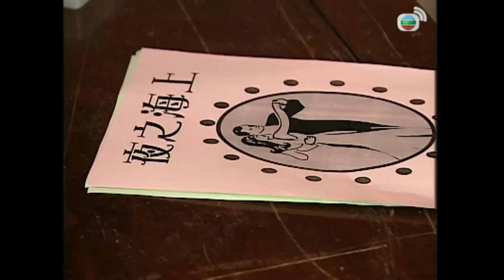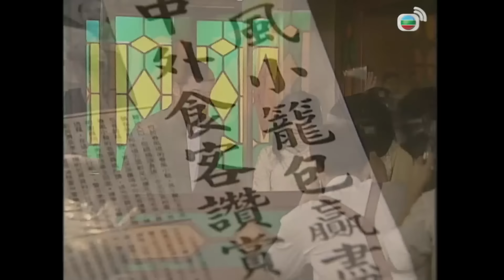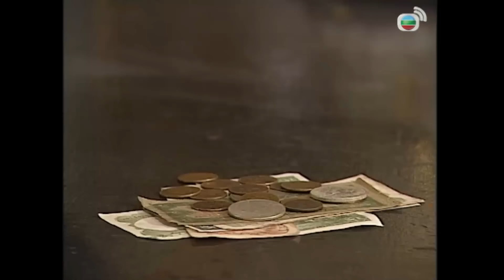Thượng Hải Ngày Xưa (Au Revoir Shanghai) 8/20 | Miêu Kiều Vỹ, Huỳnh Tông Trạch | TVB 2005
Phim TVB Thượng Hải Ngày Xưa (Au Revoir Shanghai)
Diễn viên: Miêu Kiều Vỹ | Huỳnh Tông Trạch | Hướng Hải Lam | Dương Tư Kỳ | Quách Chính Hồng | Cao Hùng | Ngao Gia Niên | Kênh TVB tiếng Việt

✨Nội dung phim: Nhiếp Tiến từng tung hoành ngang dọc suốt 20 năm trong giới xã hội đen Thượng Hải, nhưng sau cái chết của vợ, anh quyết định rút lui và mở một tiệm bánh bao nhỏ. Vì áy náy chuyện xưa mà Tiến nhận Hà Thủy Tú vào làm. Việc quy ẩn của Tiến đã khiến cho thân tín từng một lòng theo anh nhiều năm là Thạch Thế Cửu vô cùng thất vọng. Mặt khác, Tiến vốn dĩ không hề có ý định trở lại giang hồ nhưng khi biết được cái chết của vợ mình có khả năng liên quan đến anh em của mình là Hồ Đại Xuyên, đồng thời khi nhìn thấy các anh em khác của anh đều lần lượt bị hãm hại, Tiến hiểu ra chuyện ân oán giang hồ cuối cùng vẫn là phải dùng thủ đoạn giang hồ để giải quyết. Tiến và Xuyên bắt đầu nhiều cuộc đấu đá, hàng loạt sự kiện liên tiếp xảy ra, Tiến nghi ngờ sau lưng mình có nội gián. Điều khiến anh kinh ngạc chính là, cha ruột thật sự của con gái anh Mạn Hoa lại chính là lão đại ân trọng như núi của mình - Cố Trường Thành.